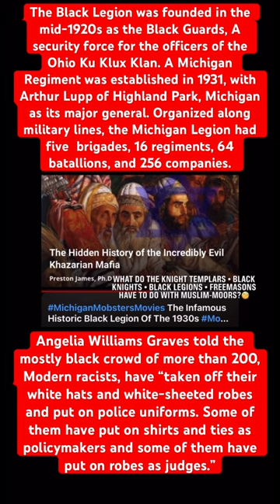A Real Life Plot Based On The May 1935 kidnapping & Murder Of Charles A. Poole In Detroit Michigan